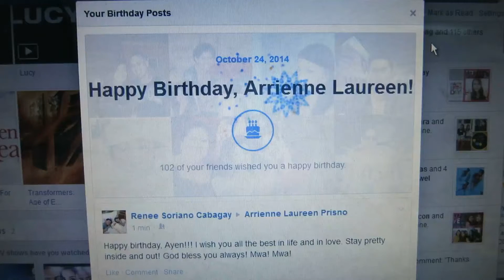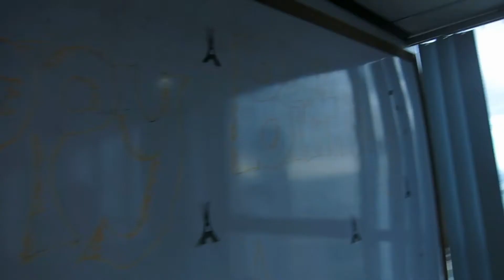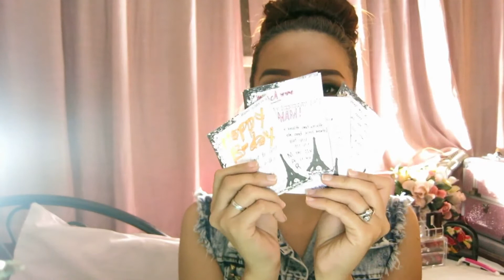Mineeh11: Birthday Haul!!!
It was my birthday last October 24 and I am just so ecstatic to share you the many blessings I received that day!

If you missed my previous videos about Halloween

here are some you might want to check out!

Mineeh11

life/5352585?

ref=timmcmorris&ref=timmcmorris&clickthrough_id=2853

77368&redirect_back=true